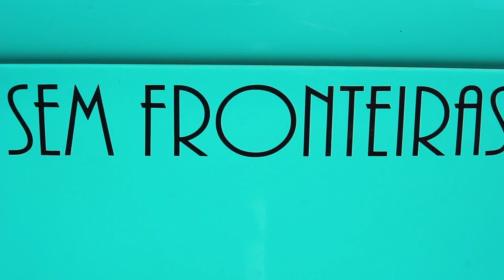NOMADAS nos cuentan SU EXPERIENCIA en El Salvador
@loscatarinos son una pareja de viajeros que decidieron emprender un viaje desde suramerica hasta México. En su trayecto, se toparon con El Salvador, sin saber que este destino sería un punto desicivo en su aventura hacia el norte.